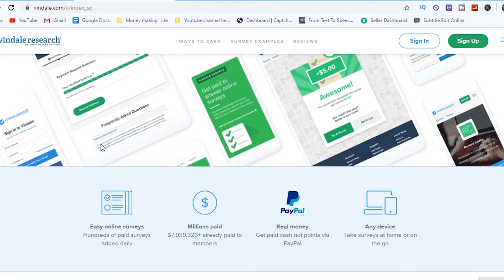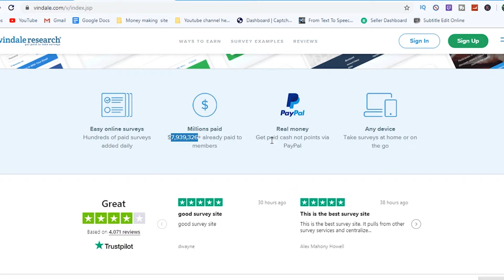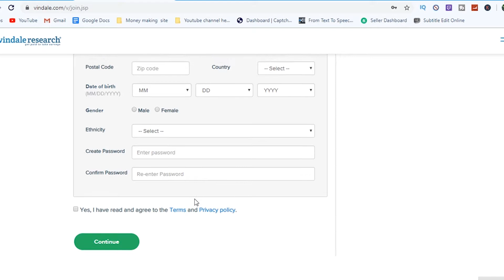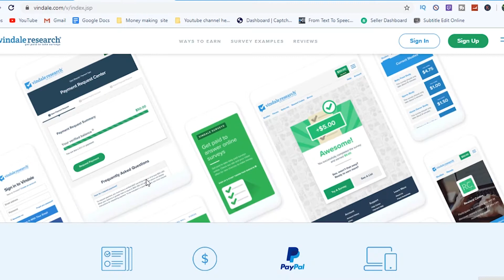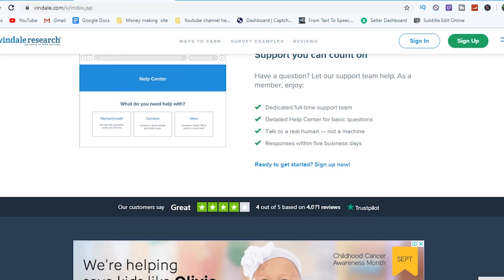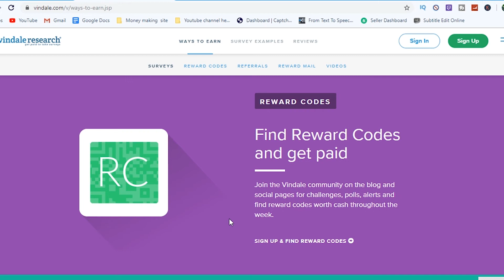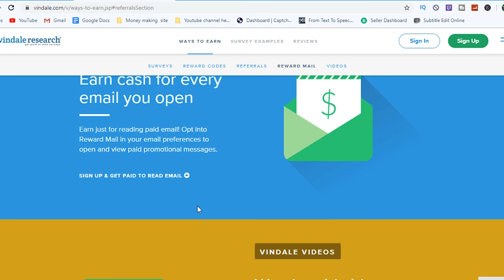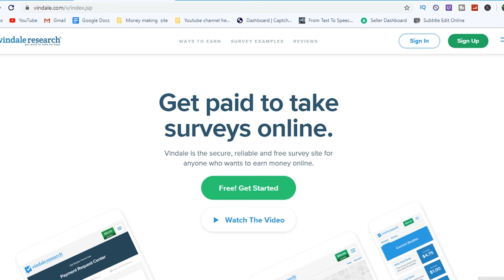Paid $5 Every Click you made (OVER & OVER AGAIN)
in this video make $5 for every one click you mad direct into payapl balance

TURN THE BELL NOTIFICATION

We here to help people to make money online and to achieve their goals in their life
We help to make their first dollar on online
And we discuss how to make money online and how to choose legit company to work with and work from home jobs and some side hustle and some free paypal money and youtube tricks and mental teaching for your money tension free life on the earth palnet

I HOPE YOU ENJOY THIS MONEY MAKING VIDEO

Turn on the post notification always “ALL”

APOLOGIES FOR MY ACCENT